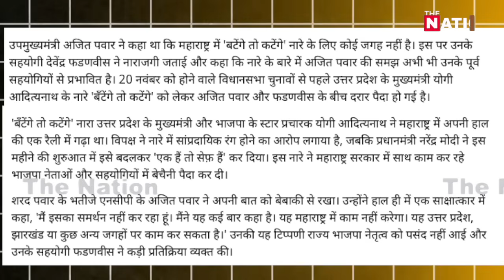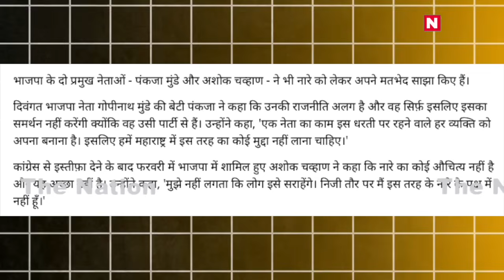चुनाव से पहले जिसका डर था वही हुआ!भाजपा मे भारी सिरफुटव्ल!